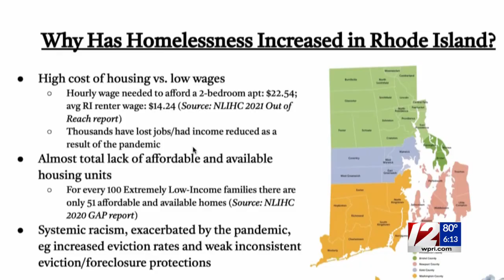Advocates, state leaders discuss ways to combat RI’s ongoing housing crisis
Lt. Gov. Sabina Matos is continuing her push for more affordable housing in Rhode Island.